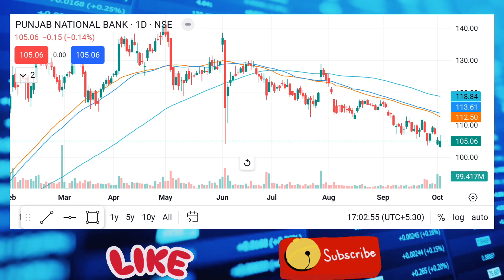Punjab National Bank share news,PNB QIP Issue,Date & Price ?/pnb share news today,analysis,Target